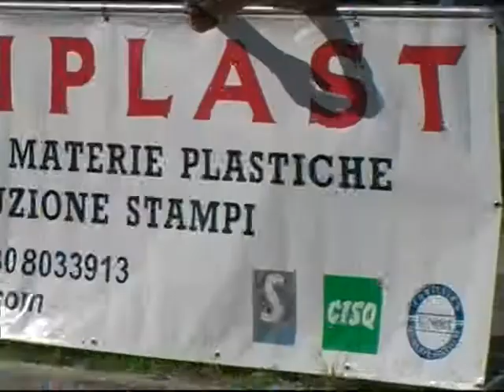VTS 02 1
GARA BICI SUSTRADA A REZZATO  2'GARA FUGA DI ANDREA  RIGONI  V,ZITO 17 2017